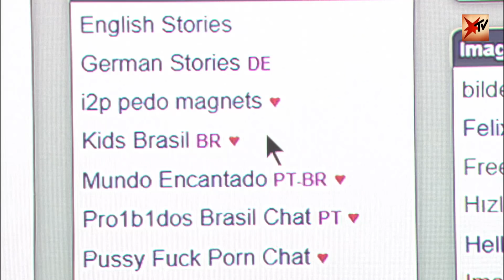Kampf gegen Kinderpornografie – Die Ermittler des BKAs – Der komplette Talk | stern TV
Wie sieht die Arbeit der BKA-Fahnder konkret aus, und was machen die verstörenden Bilder mit den Ermittlern? Darüber spricht Steffen Hallaschka mit Jessica Meyer vom Bundeskriminalamt und Hans-Joachim Leon, Leiter der Zentralstelle zur Bekämpfung des Kindesmissbrauchs.